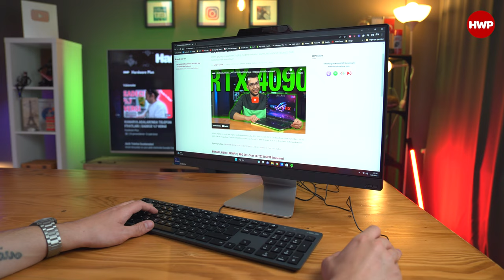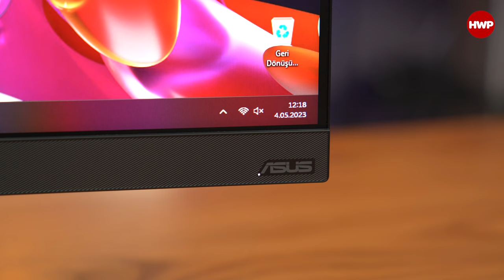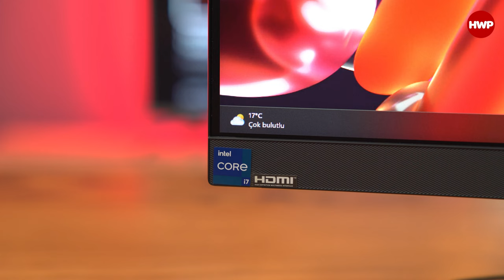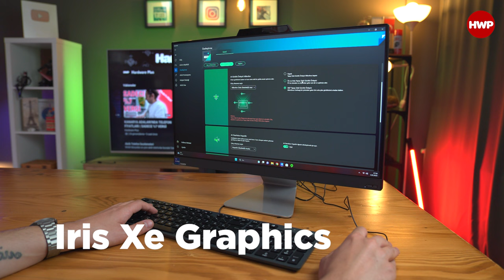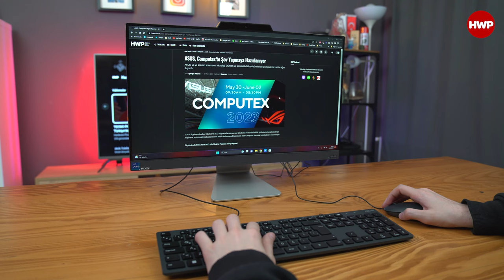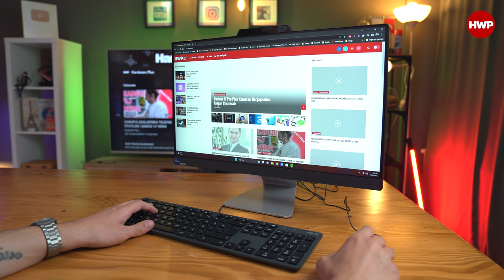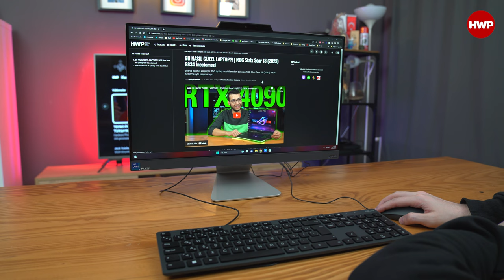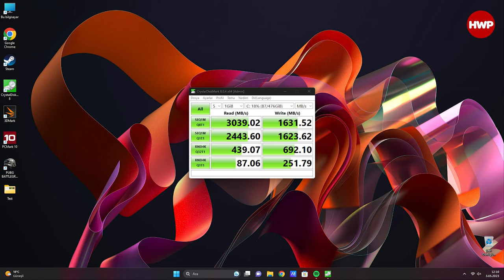HER EVE/İŞE LAZIM! | ASUS A3402 Hepsi Bir Arada Bilgisayar!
Gücünü 12. Nesil Intel® Core™ i7 işlemci modelinden alan ASUS A3402 incelemesiyle karşınızdayız. Şimdiye kadar gördüğümüz en şık ve en modern All in One (Hepsi Bir Arada) bilgisayar olan A3402, çift depolamalı tasarımı, hem hızlı dosya erişimini hem de büyük kapasiteyi desteklerken, çift bantlı WiFi 6, süper hızlı, kararlı kablosuz bağlantı sağlıyor. Ayrıca ince çerçeveli NanoEdge tasarımı, kapsamlı üretkenlik için %88'e kadar ekran-gövde oranı sunarak şık bir monitör görünümünde.

Not: Bu videoda kullanılan ASUS A3402 Hepsi Bir Arada Bilgisayar modeli, inceleme örneği olarak ASUS Türkiye'den temin edilmiştir.

Şık bir monitörden AIO PC'ye

Yerden tasarruf sağlayan ASUS A3402 son derece ince ve hafiftir tasarımla geliyor. ASUS'un NanoEdge adını verdiği ekranı uçtan uca görüntüleme için ince bir çerçeveye ve %88 bir ekran-gövde oranına sahip olmasıyla oldukça farklı bir noktada yer alıyor. 23,8 inç FHD (1920 x 1080)  ekran için dokunmatik ekran seçeneği de mevcut.

Şık tasarım

SUS A3402, şık, klasik ve zarif entegre stant ile bir AIO PC için oldukça şık tasarım ile geliyor. Arka kısımda şık bir V-şekilli desenle uzaktan bakıldığı zaman oldukça zarif bir görüntü sunabiliyor.

Güçlü ve pratik

Intel® Core™ I7-1255U işlemci ile güçlendirilen ASUS A3402, günlükl ve ofiste gerekecek her iş yükünün üstesinden gelebiliyor. Çift depolama tasarımı yüksek veri okuma ve yazma hızları ve fotoğraf ve videoların depolanması için geniş kapasite sunabiliyor.